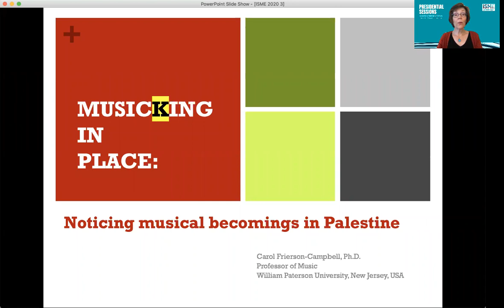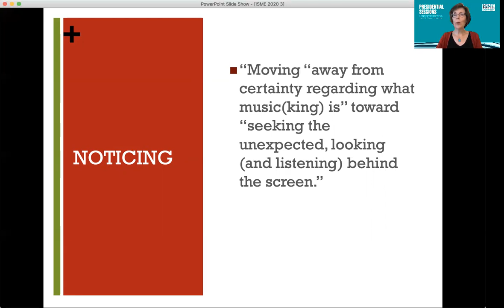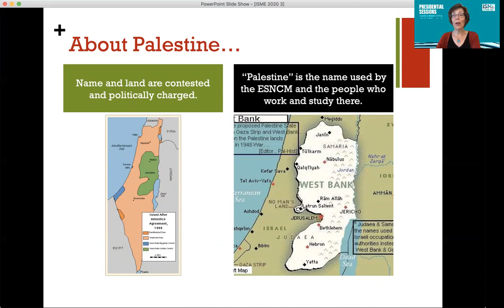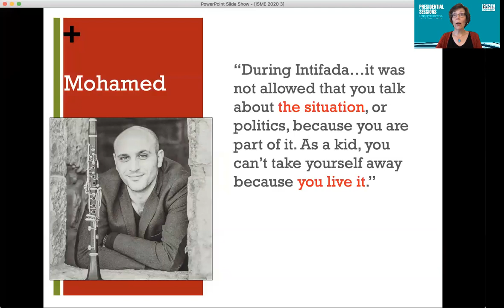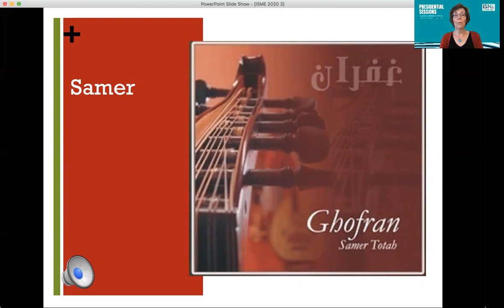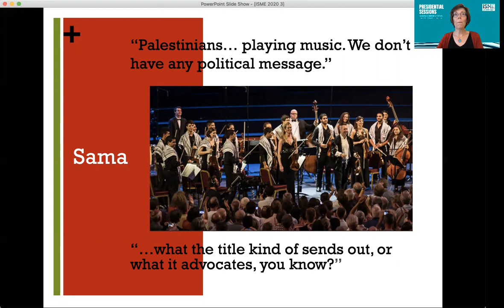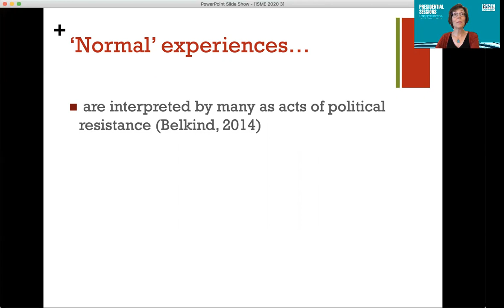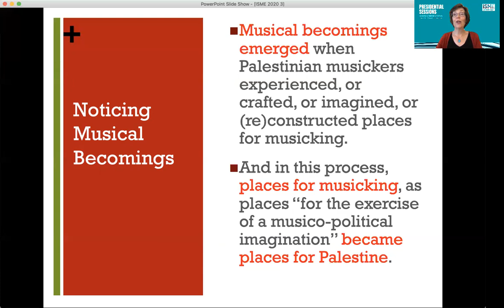Musicking In Place: Noticing Musical Becoming In Palestine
Presenter Carol Frierson-Campbell

A selected presentation from the cancelled 34th ISME World Conference that was to be held in Helsinki from August 2-7, 2020.

Each presentation has been selected by ISME President Susan O'Neill as representing the conference theme of Visions of Equity and Diversity and would have stimulated the conversations and discussions of the more than 1,500 ISME members had the conference taken place.